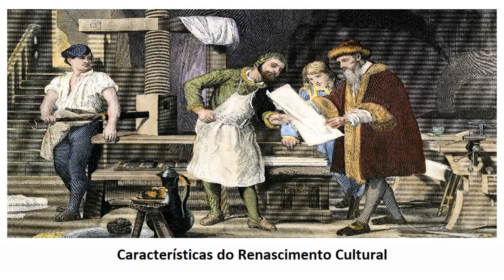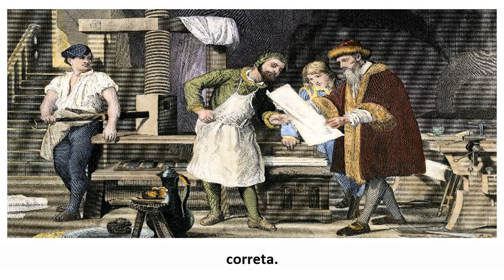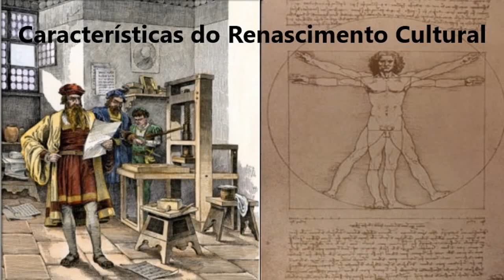Características do Renascimento Cultural (1330 - 1550)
O Renascimento italiano veio logo após a Idade Média e foi gerado pelo nascimento da filosofia do humanismo, que enfatizou a importância da realização individual em uma ampla gama de campos. Os primeiros humanistas, como o escritor Francesco Petrarca, estudaram as obras dos antigos gregos e romanos em busca de inspiração e ideologia, misturando as filosofias de Platão e de outros pensadores antigos com os ensinamentos da Igreja Católica Romana. Sob a influência dos humanistas, a literatura e as artes alcançaram novos níveis de importância.

HISTÓRIA: UMA ABORDAGEM INTEGRADA
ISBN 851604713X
MODERNA
EDUARDO APARICIO BAEZ OJEDA, LUCIANO DELFINI, NICOLINA LUIZA DE PETTA